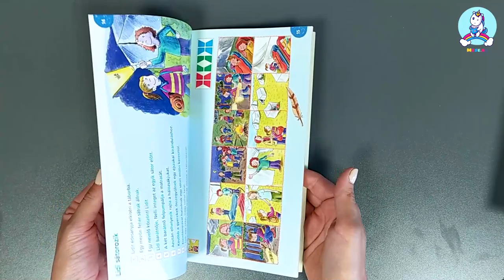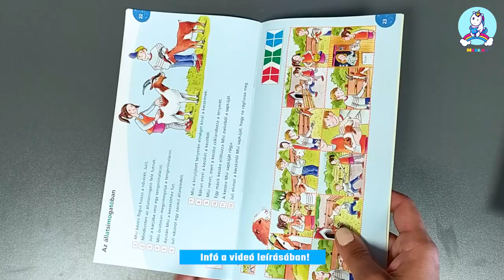Már történeteket olvasok – miniLÜK